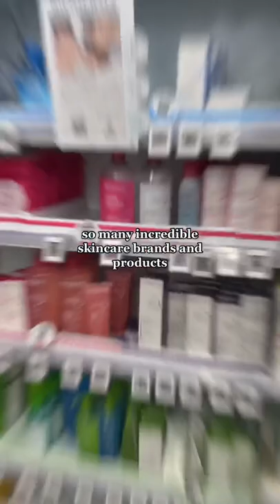You need to go here if you’re going to Paris 🇫🇷🫶